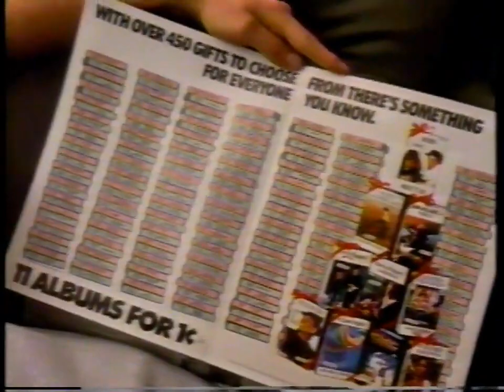1985 Columbia House Record and Tape Club commercial